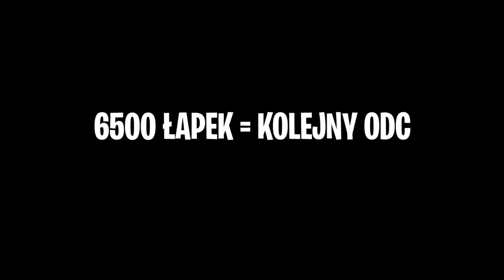❤️MOJA CÓRKA ZOSTAŁA SPIDERDZIEWCZYNĄ!? (spiderman) - MINECRAFT RODZINKA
❤️ Zapraszamy na odcinek: ZOSTALIŚMY SIEROTAMI w MINECRAFT